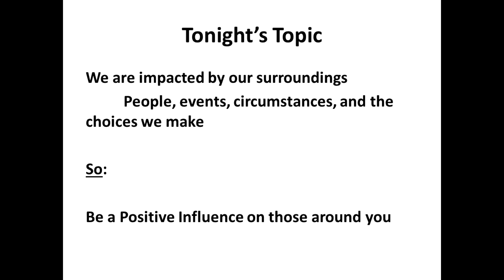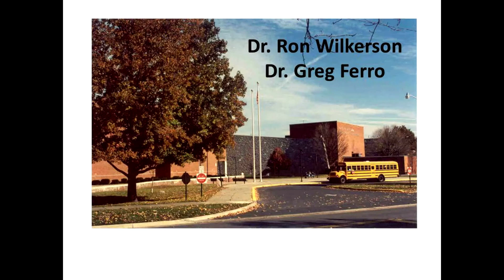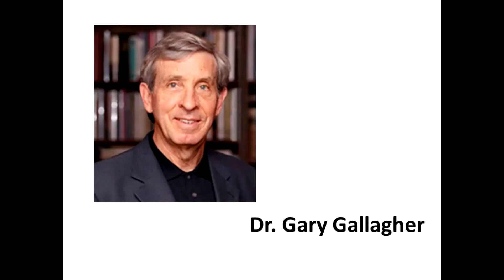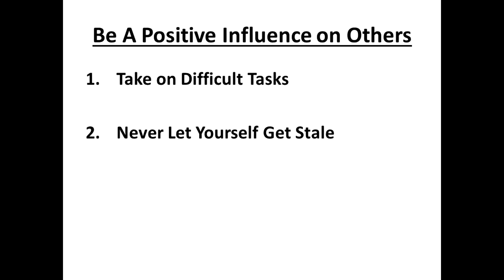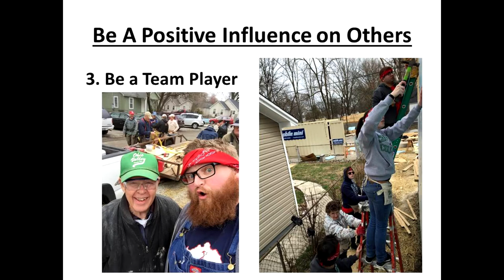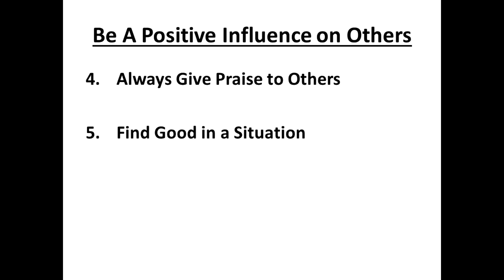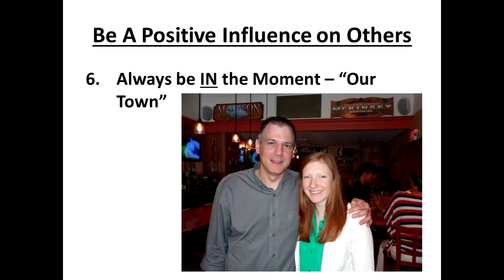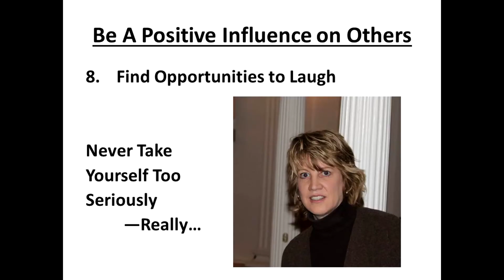John Haas Last Lecture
Chesapeake College presents Professor Haas for the inaugural event in their last lecture series.